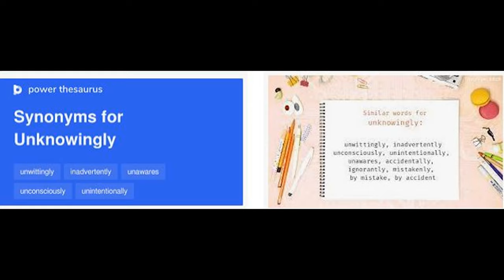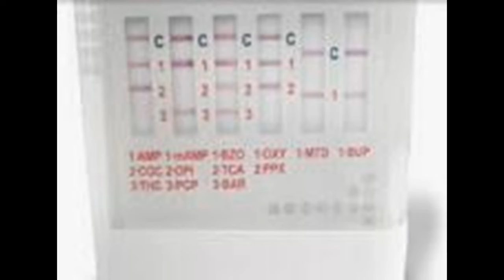R Kelly Appeal TV--Is school system much like correctional system in America--Who's Responsible?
2) You must be a subscriber to the channel of the R- Kelly Appeal TV by May 1, 2022
3) Watch 3 Videos on the channel—Archived or premiere
4) Comment on each video regarding a relevant statement to the video
5) share the commented video to an Instagram, Facebook or You-tube community.
6)  May 29, 2022 at 6 Pm Right here on R Kelly Appeal Tv, we will announce the 3 winners live and they Must respond to the live chat to accept the cash app load on that evening.